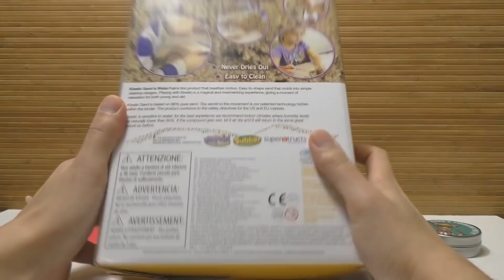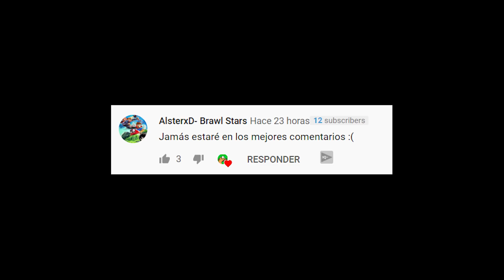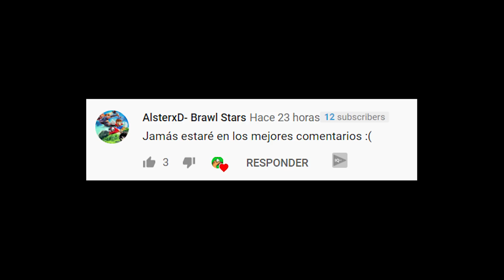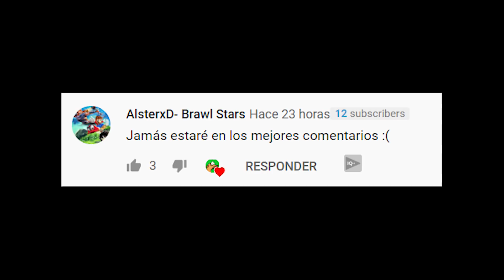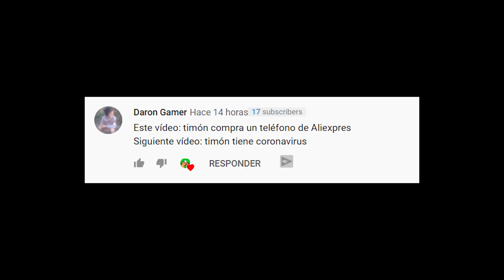¡SHOCK! HICE UN CASTILLO CON ARENA KINETICA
¡Hola chicos! Hoy les tengo un experimento fuera de lo común, voy a construir castillo de arena con arena kinetica. Esto sera todo un reto de vacaciones. No hay nada como hacer cosas con la arena en un dia de playa, sol y vacaciones...lamentablemente lo tuve que hacer en mi casa. Tambien vamos a mezclar arena con slime y veremos como funciona el slime, atentos a la explicacion porque vamos a aprender un monton, pero tambien vamos a divertirnos. De verdad no te puedes perder este video, tienes que verlo. No te preguntes que hacer cuando estas aburrido, estas en el canal de los mejores experimentos, donde encontraras lo mas viral de las tendencias 2020. Pero basta de hablar, asi que vamos a experimentar.